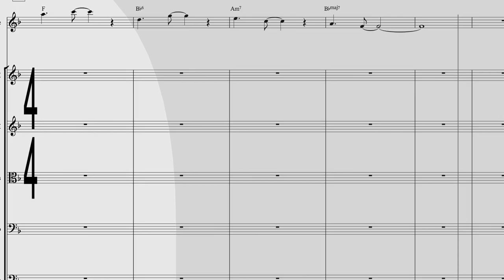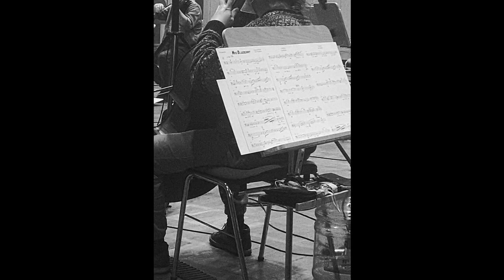philipp van endert & orchestra "Moon Balloon" Trailer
Highly acclaimed guitarist Philipp van Endert played and produced on “Moon Balloon” the largest and most complex music project that he has been able to record with in his music career so far. Combined with the renowned Filmorchester Babelsberg he recorded an outstanding and unique album featuring his original tunes that combine Jazz, Classic and Film music. Philipps compositions were arranged by Peter Hinderthür, the live performance at Filmstudios Babelsberg was conducted by Jörg Achim Keller and the production was mixed by Florian van Volxem.

special guest:
André Nendza (bass)
Christian Kappe (flugelhorn)
Mat Clasen (flutes)

Single release “Mrs. Blueberry” 4th February 2022
Complete album “Moon Balloon” release 4th March 2022

Album available on CD, Vinyl, Digital, Dolby Atmos and Mastertape (!)